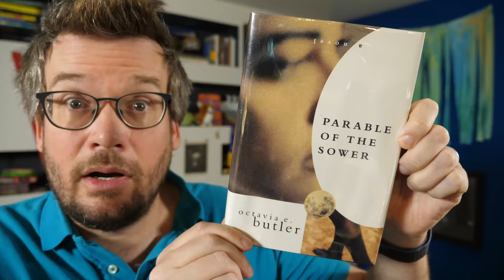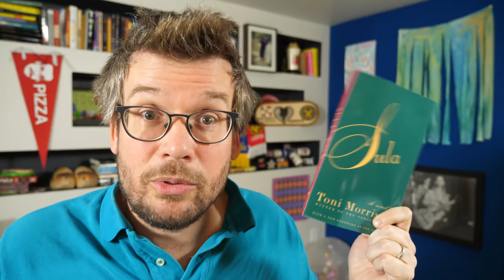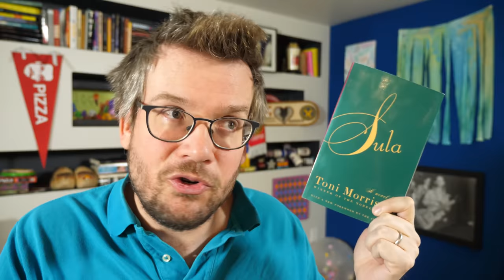My Most Valuable Books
In which John Green introduces you to the eight most valuable books among the 3,000ish books in his family's home library.